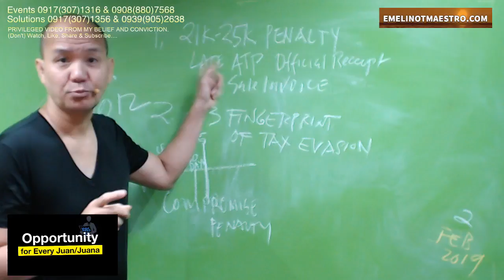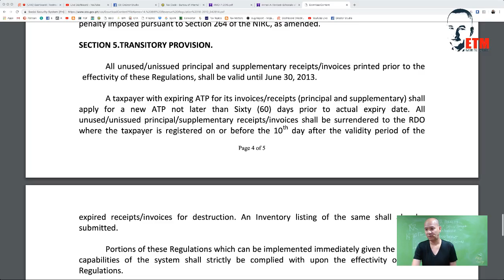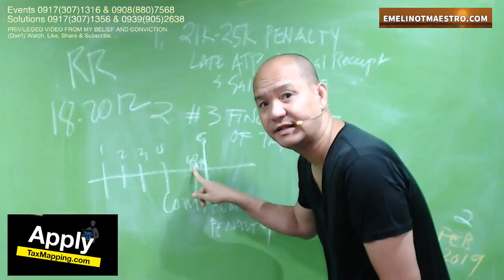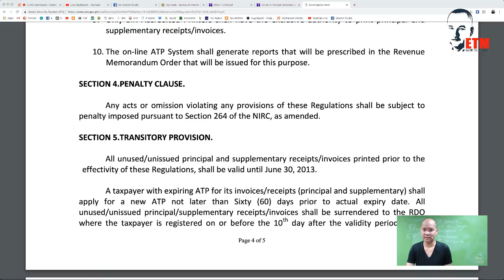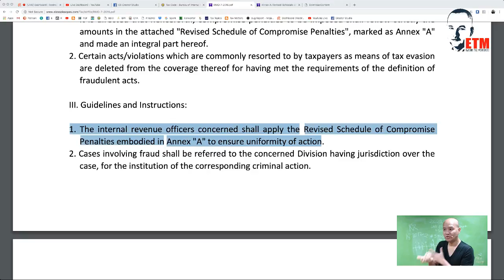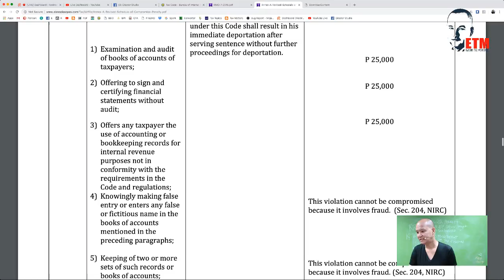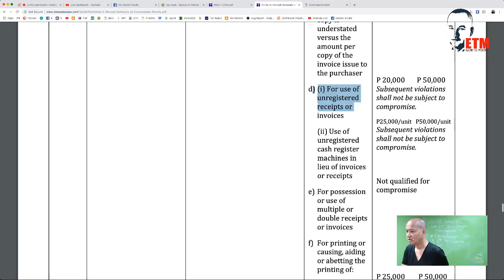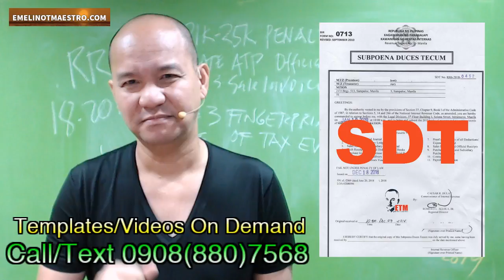21K-25K Penalty for Failure to Secure Authority To Print 60 days Prior To Expiry Date Part 2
ETM discussed in this video the usual actions of the ARDO/RDO in imposing the 21k-25k penalty for late registration/renewal of Official Receipts/Sales Invoice, presented the rules governing supposed to support the actions of ARDO/RDO and showed how to reduce the penalty without bribing or asking/begging for a favour. Another video which can be looked and listened via EmelinoTMaestro.com detailing the processes to be undertaken by oppressed and harassed taxpayers will be released soon including the Legal Petition Notice/letter that must be printed and submitted to the BIR in order to push them to process your Permit within the day its ARDO/RDO received such. Kapag may pang-aabuso, Look and Listen... EmelinoTMaestro and his Tax Specialista is a 'CALL" away... Download.. Tax Mapping via Google Play Store... Because you do not deserve so much penalty and crusifiction from the BIR. 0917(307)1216.. Today..

Live Program: TAX SPECIALISTA ONLINE UNIVERSITY
Tagline; Making Tax Opportunities Accessible"
Time: Starts 7am from Monday to Friday
Venue: Kataxpayer Facebook and EmelinoTMaestro YouTube Channel

Visit EmelinoTMaestro.com for
1. Response templates for certain BIR notices and communications,
2. Video topics on some relevant tax updates and strategies, and
3. Consultation concerning certain tax problems and solutions.

Become a Tax Specialista, apply for a subsidised Study Now, Pay Later Opportunity Program...

People today are more geared towards being entrepreneurs. However, many are unaware of the regulatory requirements of starting a business. For those who are aware, they are sometimes too impatient to register their business first before starting their operations, because of the impression that the registration process takes a long time and is very complicated. Hence, many businesses, especially home-based businesses, are not registered with the Bureau of Internal Revenue (BIR).

Over the years, the BIR has sought to simplify and minimize the processing time of registering taxpayers. However, there have been reports that the old procedures and requirements (e.g., lease agreements for self-employed individuals) are still being followed and required by some Revenue District Offices (RDOs), resulting in delays in the issuance of the Certificate of Registration (COR). The inconsistent requirements of the RDOs is causing confusion among the taxpayers. In light of this, the BIR issued Revenue Memorandum Order (RMO) No. 06-2018 on Jan. The single-window policy is implemented by establishing a counter or special lane specifically to accommodate new business registrants.

On April 25, the BIR issued RMO No. 19-2018, which provided revised guidelines and procedures for registering new businesses. Following is a summary of the procedures to be followed by registrants under the said RMO:

1. Prepare requirements provided in the Checklist of Documentary Requirements (CDR) before going to the RDO having jurisdiction over the place of business or residence of the taxpayer.

The CDR attached as Annexes A1 to A3 of RMO No. 19-2018 is the same as the requirements provided under Revenue Memorandum Circular No. 137-2016, with the following amendments:

a. Adding of Special Power of Attorney (SPA) and ID of authorized person, in case of authorized representatives who will transact with the Bureau (for individuals and international organizations);

b. Adding of Board Resolution indicating the name of the authorized representative and Secretary’s Certificate, in case of authorized representative who will transact with the Bureau (for non-individuals); and

THIS PRIVILEGED COMMUNICATION IS FROM THE PERSONAL CONVICTION AND PURE BELIEF OF EMELINO T MAESTRO.

Thank you for not disseminating and viewing this video.
Thank you very much to those who watched and shared this video